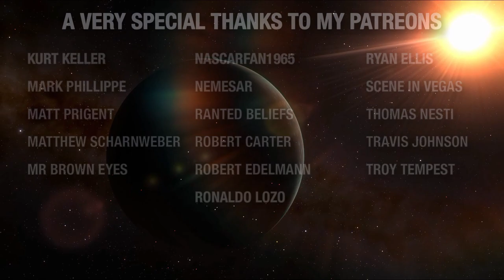S05- The Duck Blind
In today's episode of Does That Make Sense, we're taking a look at the Federation/ Starfleet Duck Blind!  And a POLL will shortly follow this video's release under the community tab...  So be sure to chime in!

Please Note:  This new series is simply to discuss oddities in Trek, and it's all in good fun.  If you can't handle discussing things in adult manner, then this video is NOT for you! :)